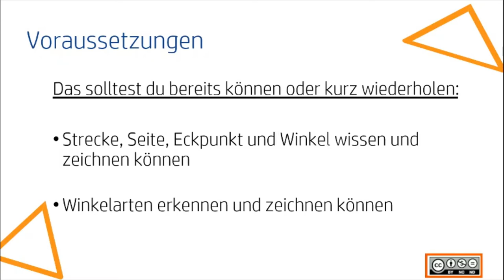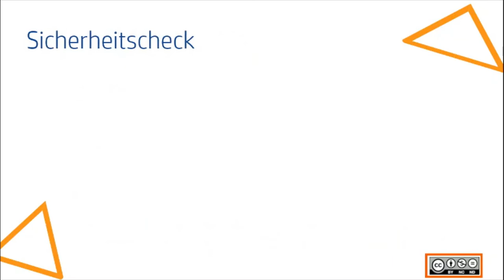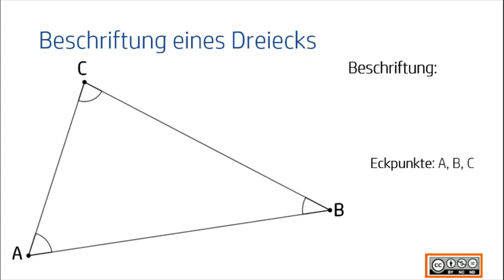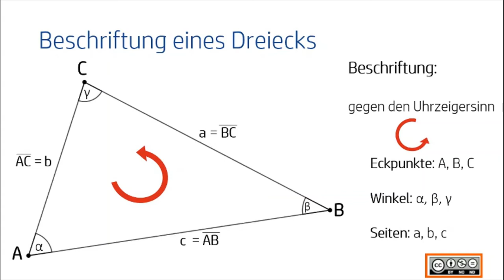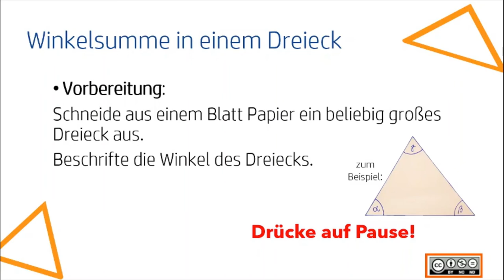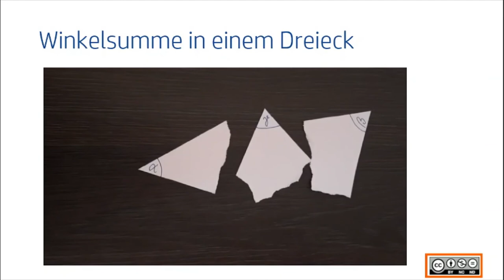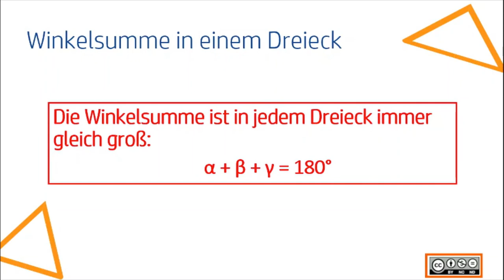Dreieck und seine Eigenschaften INTRO